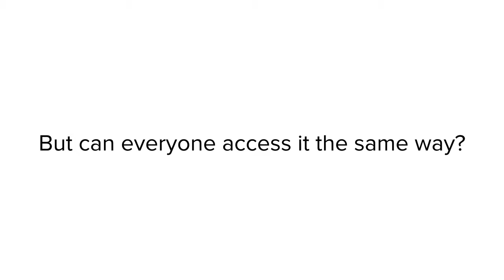Catapooolt Oswald Foundation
It is an accessibility technology company that has build a website add-on, Agastya. With Agastya, you can add accessibility features for people who are differently abled — like the dyslexic, the visually impaired or blind, and senior citizens, all automatically, without writing a single line of code. Based on research by the W3C, British Dyslexia Association, and Oswald Foundation, Agastya is used on over 200,000 pages every month. It allows users to customize the font size, face, and contrast for a comfortable reading experience, and has modes like “Dyslexia-friendly Mode”, built-in translation is 100+ languages, and reads aloud your website for people who are blind or illiterate.With research from the W3C and the British Dyslexic Association and support from the world’s only accelerator program for living with blindness, our product is the world’s first end-to-end accessibility solution for the web and has over 200,000 monthly pages from our beta testers.